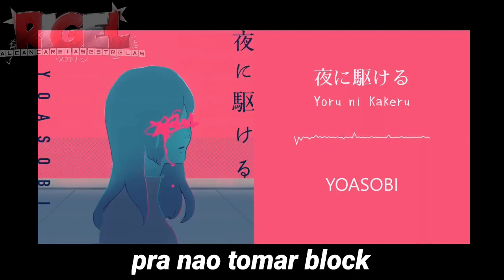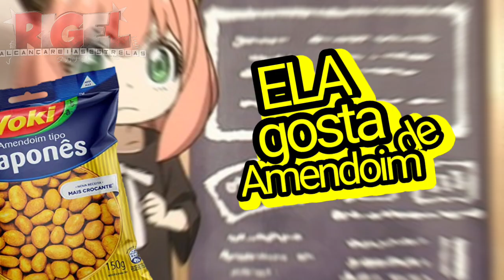CAIU DE CARA NA PRECIOSA ( ͡° ͜ʖ ͡°) | (ZUEIRA ANIME)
Me abra senpai(≧ ▽ ≦) /

música do final de vídeo:
@Ryuu Music

caso queira colaboração, me contate no discord acima!.

Animes utilizados👇

(00:00) Kakkou no Iinazuke
(00:26) SPY X FAMILY
(1:13) INTRODUÇÃO
(1:30) SPY X FAMILY
(1:42) Kawaii dake ja Nai Shikimori-san
(2:00) Komi-san wa, Comyushou desu. 2nd Season
(2:25) Kawaii dake ja Nai Shikimori-san
(2:45) SPY X FAMILY
(3:00) Kotaro Vai Morar Sozinho
(3:20) SPY X FAMILY
(3:37) Kawaii dake ja Nai Shikimori-san
(4:28) Kakkou no Iinazuke
(4:44) SPY X FAMILY
(5:30) Kakkou no Iinazuke
(5:56) Kakkou no Iinazuke
(6:06) SPY X FAMILY
(6:35) One piece
(6:44) SPY X FAMILY
(6:54) Sono Bisque Doll
(7:07)Karakai Jouzu no Takagi-san 3
(7:25) Sono Bisque Doll
(7:38) Akebi-chan no Sailor-fuku
(8:01) Tensei shitara Slime Datta Ken - Dublado
(8:10) Kobayashi-san Chi no Maid Dragon S: OVA
(8:26) Aharen-san Wa Wakarenai
(8:44) INTRODUÇÃO
(9:02) Kobayashi-san Chi no Maid Dragon S
(9:24) Aharen-san Wa Wakarenai
(10:06) Darling in the franxx
(10:21) Tatoeba Last Dungeon Mae no Mura no Shounen ga Joban no Machi de Kurasu Youna Monogatari - Dublado
(10:46) não sei, pergunta pro kantizinho
(10:58) Dungeon Ni Deai Wo Motomeru No Wa Machigatteiru No Darou Ka - Dublado
(11:10) Kobayashi-san Chi no Maid Dragon S
(11:41) Kono Subarashii Sekai Ni Shukufuku Wo!
(11:52) Tensei shitara Slime Datta Ken
(12:03) Tensei shitara Slime Datta Ken - Dublado
(12:19) Não sei, pergunta pro kantizinho.
(13:07) akashic records of bastard instructor
(13:22) FINAL
GG

Esse canal é De entretenimento anime, e Recomendar animes.

possuo o anime, música,arte ou a letra. Este canal não pretende violar qualquer direitos autorais. Isto é para promover.